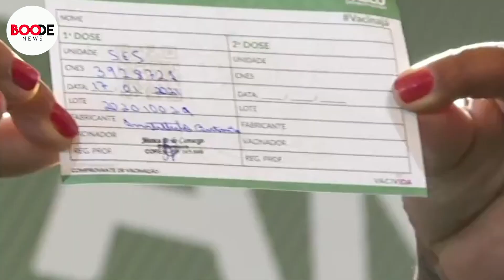Primeira pessoa a ser vacinada no Brasil é uma enfermeira • Como será a vacinação em SP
O governo de São Paulo aplicou a primeira dose da CoronaVac na tarde deste domingo (17), após a Agência Nacional de Vigilância Sanitária (Anvisa) aprovar o uso emergencial da vacina contra a Covid-19.

Mulher, negra, Mônica faz parte do grupo de risco para a doença, e atua na linha de frente contra Covid-19 no Instituto de Infectologia Emílio Ribas. Ela foi voluntária da terceira fase dos testes clínicos da CoronaVac realizados no país e tinha recebido placebo.

A enfermeira Mônica Calazans, de 54 anos, moradora de Itaquera, na Zona Leste da capital paulista, foi a primeira pessoa, fora dos estudos clínicos, a receber a vacina.

Foto: G1

Após ser imunizada, Mônica recebeu do governador João Doria (PSDB) um selo simbólico com os dizeres “Estou vacinado pelo Butantan” e uma pulseira com a frase “Eu me vacinei”.

A aplicação foi feita no Hospital das Clínicas da Faculdade de Medicina da Universidade de São Paulo (USP) e acompanhada pelo governador João Doria (PSDB).

A enfermeira Jéssica Pires de Camargo, de 30 anos, funcionária do Controle de Doenças e Mestre de Saúde Coletiva pela Santa Casa de São Paulo, foi responsável por aplicar a dose.

Reprodução Globo
Como será a vacinação em SP

Logo após acompanhar a aplicação da primeira dose da CoronaVac, o governador de São Paulo disse, em coletiva de imprensa no Hospital das Clínicas, que a vacinação contra a Covid-19 no estado começa neste domingo (17) em hospitais de referência e nas populações indígenas. Entretanto, o governo paulista não detalhou quantas pessoas serão vacinadas.

Doria destacou que a partir desta segunda (18), "entra em operação o plano logístico de distribuição de doses, seringas e agulhas”, para a vacinação de profissionais de saúde em seis hospitais de referência: HCs da Capital e de Ribeirão Preto (USP), HC da Campinas (Unicamp), HC de Botucatu (Unesp), HC de Marília (Famema) e Hospital de Base de São José do Rio Preto (Funfarme).

Em seguida, as vacinas e insumos serão enviados para as prefeituras do estado, "com recomendação de prioridade a profissionais de saúde que atuam no combate à pandemia".

O governador também afirmou que determinou o envio imediato das doses da CoronaVac ao Ministério da Saúde e rebateu as críticas feitas pelo Ministro da Saúde, Eduardo Pazuello, em coletiva de imprensa feita no mesmo horário.

"Quero dizer que autorizamos há 35 minutos a imediata distribuição da vacina do Butantan para todos os estados brasileiros através do Ministério da Saúde. Após a aprovação pela Anvisa, determinamos que o Instituto Butantan inicie imediatamente a distribuição da vacina ao Ministério da Saúde, os caminhões com as primeiras doses serão carregados rapidamente e ainda hoje serão encaminhados para o depósito do Ministério da Saúde, no Aeroporto de Guarulhos", afirmou João Doria.